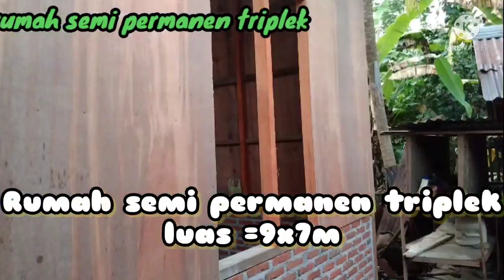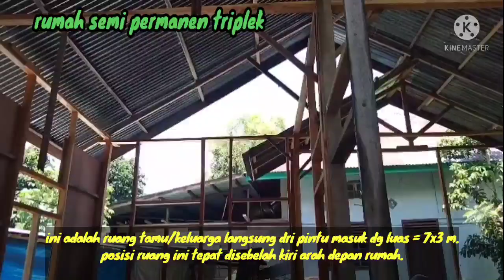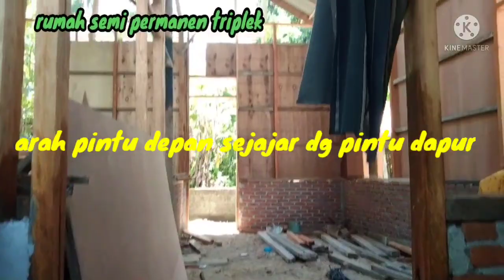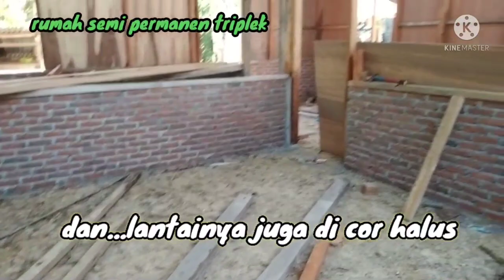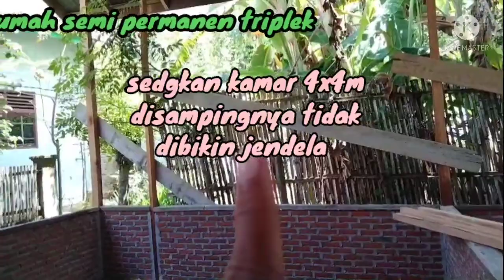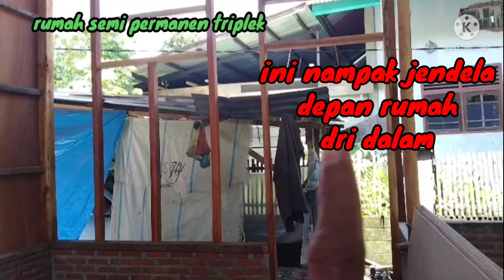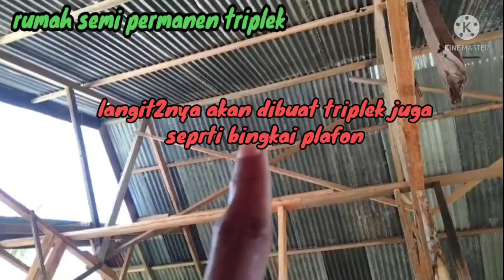Bangun Rumah 9x7m Semi Permanen Triplek cuma 10 jt-an doang???? Mantappp!!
Video ini menampilkan informasi dan gambaran terkait pembangunan rumah dengan bahan semi permanen alias rumah semi permanen dengan tipe 45. Rumah dengan setengah permanen nya dibangun dengan bahan dasar bata merah dan sisanya dilanjutkan dengan bahan tidak permanen alias bahan triplek. Rumah sederhana dan ekonomis dalam video ini cocok buat tempat tinggal sementara yang penuh dengan kenyamanan dan tetap terlihat mewah. Cuma 10 jutaan. Meskipun luasnya terbilang kecil, namun gambaran rumah sederhana di video ini cukup menjadi pedoman bagi yang berminat membangunnya dalam jangka waktu singkat. Karena material dan prosedur pembangunannya terbilang cukup murah dan mudah.

Semoga impian kita semua segera jadi ya guys. hehe